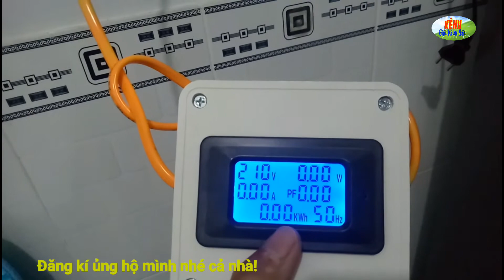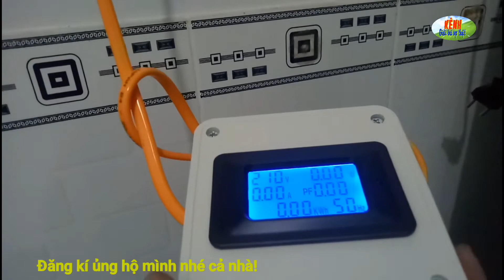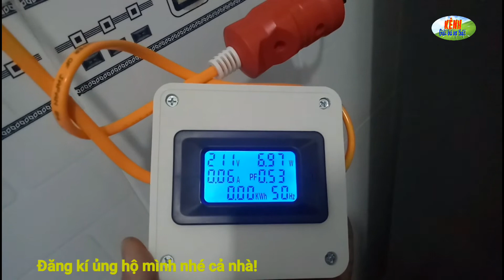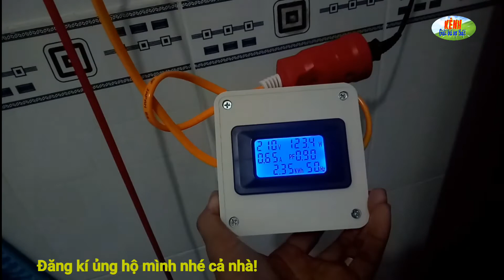Tủ lạnh hoạt động 24h vào ngày nắng nóng tốn bao nhiêu điện? | Tiêu thụ điện | 5 PHÚT MẸO VẶT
Khi hoạt động 24h trong thời tiết nắng nóng tủ lạnh tốn bao nhiêu điện? Mời cả nhà xem xong video này sẽ rõ nhé!
➢ Kênh: 5 PHÚT MẸO VẶT ✔️
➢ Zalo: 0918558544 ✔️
Bản quyền thuộc về 5 PHÚT MẸO VẶT!
No reup!